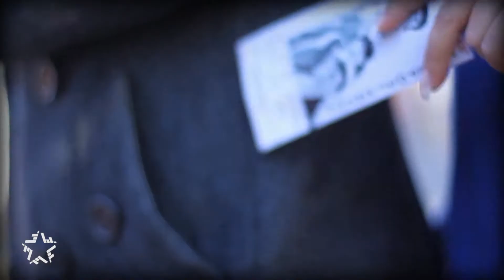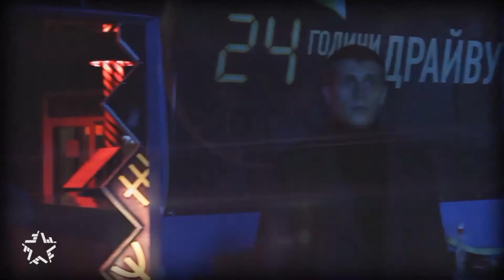Группа «Нерозгадані» - Очі твої